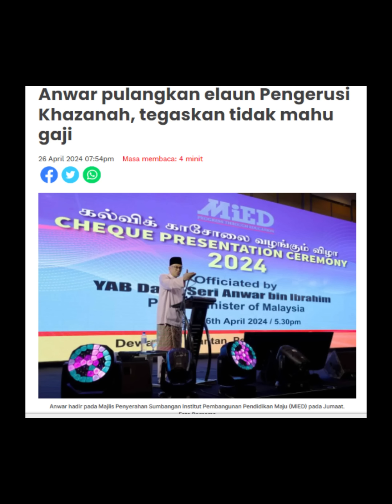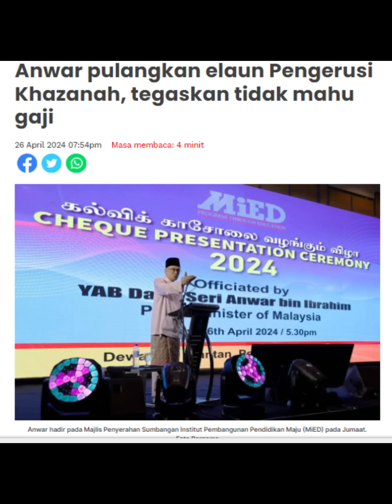DATO KAMAL RESPON PMX ANWAR PULANGKAN ELAUN PENGERUSI KHAZANAH,TEGASKAN TIDAK MAHU GAJI